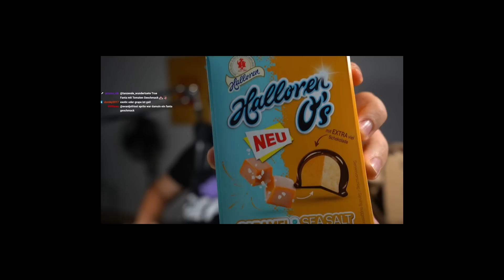Ich habe die SELTENESTEN FOODNEUEITEN GESTESTET😍🍬(Snickers Bacon,Maltesser Karamell und und...